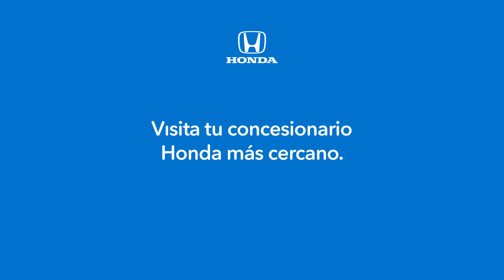Corre por una gran oferta